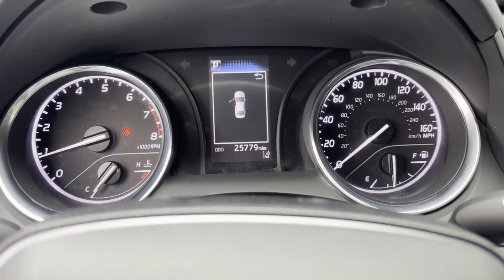2020 Toyota Camry LE Dublin, Worthington, Westerville, Bexley, Upper Arlington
2020 Toyota Camry LE 4T1C11AK7LU953989 Video